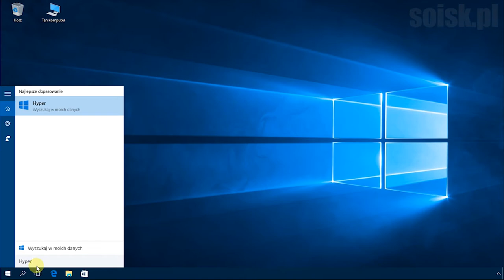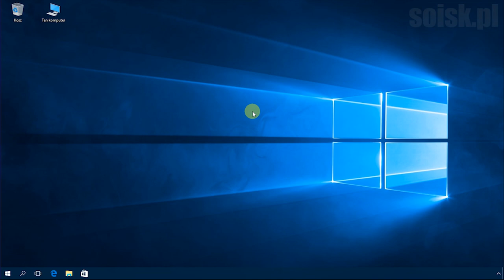Windows 10: Instalacja usługi Microsoft Hyper-V za pomocą polecenia PowerShell.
Instalacja usługi Microsoft Hyper-V  w systemie Windows 10 za pomocą polecenia PowerShell.